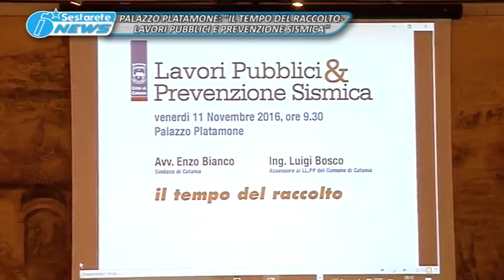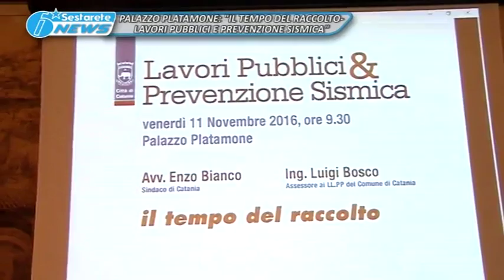TG LA SESTA IL TEMPO DEL RACCOLTO, LAVORI PUBBLICI E PREVENZIONE SISMICA 11 11 2016